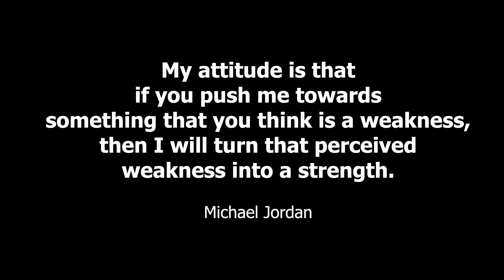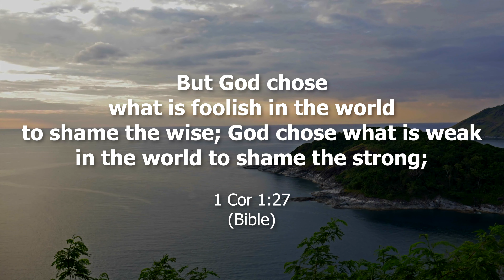കുറവുകൾ കരുത്താവുമ്പോൾ | Weaknesses Become Strength | The Copper Coins | Sheen Palakkuzy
This is a story about converting our weaknesses to strength.